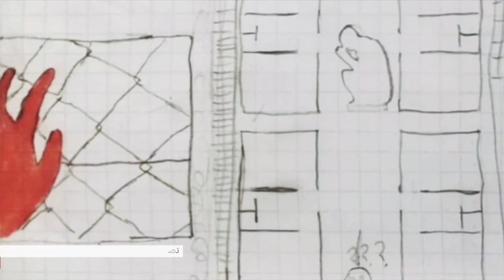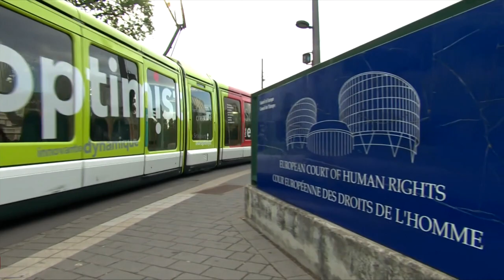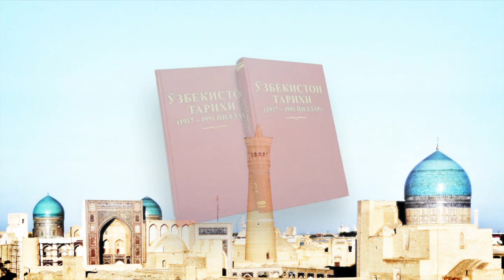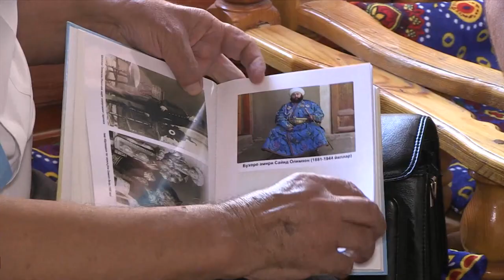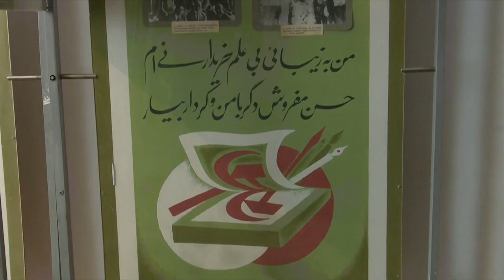گزارش از بحران کودکان پناهجوی بی سرپرست در یونان، یک قرن پس از سقوط امارت بخارا و بیشتر: خبرنگاران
در برنامه این هفته خبرنگاران، گزارشهایی است که به بحران کودکان پناهجوی بی سرپرست در یونان، پنج سال پس از بازکردن مرزهای آلمان به روی پناهجویان آنگلا مرکل می گوید تصمیمش درست بوده، یک قرن پس از سقوط امارت بخارا و گفتگو با یک موسیقی دان ایرانی در ترکیه، می پردازد.